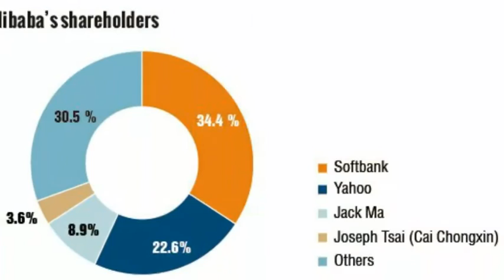जानें टूरिस्टों को गाइड करने वाला शख्स कैसे बना अरबपति ||Alibaba succes story